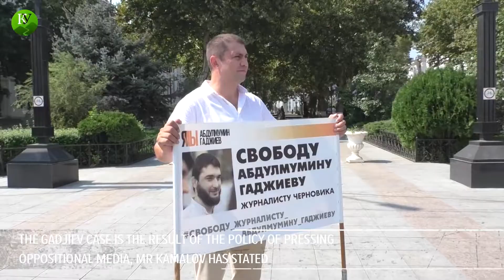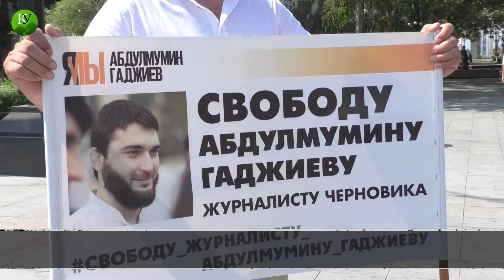Makhachkala: Gadjiev's colleagues come out to pickets in media defence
Solo pickets demanding to release the journalist, Abdulmumin Gadjiev, were held in Makhachkala by the journalist Idris Yusupov, and Magdi Kamalov, the founder of the "Chernovik" (Draft) weekly. Cases of pressure on media professionals and criminal prosecution of journalists have become a "federal trend," said Magomed Magomedov, a deputy editor-in-chief of the "Chernovik".